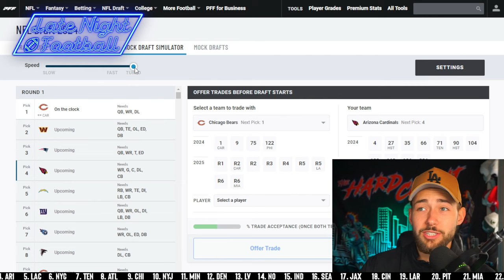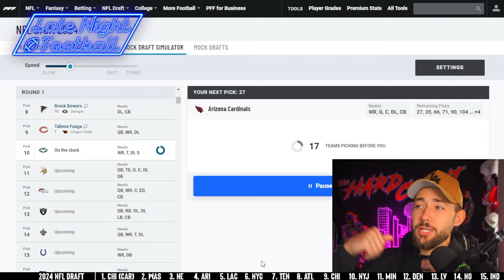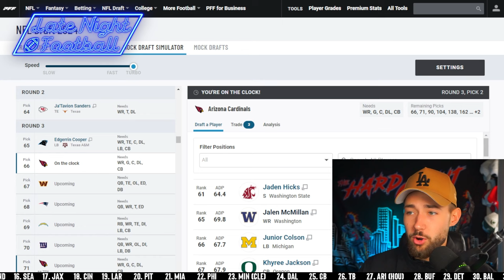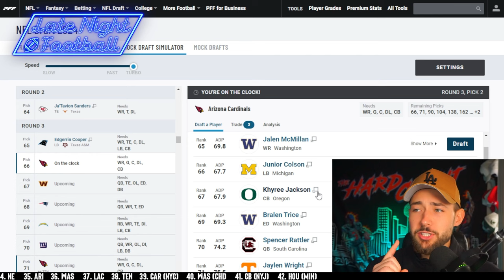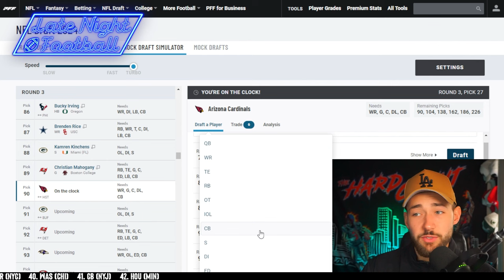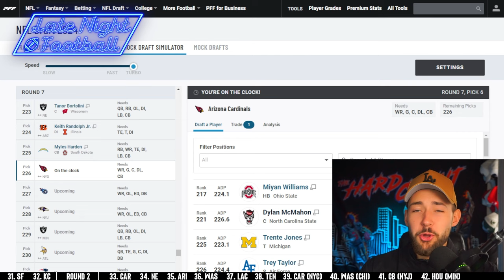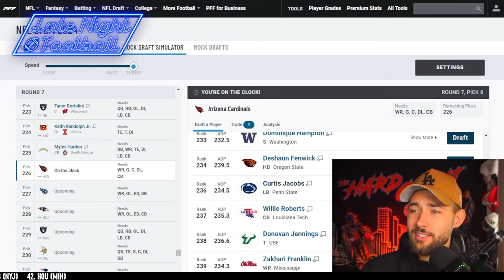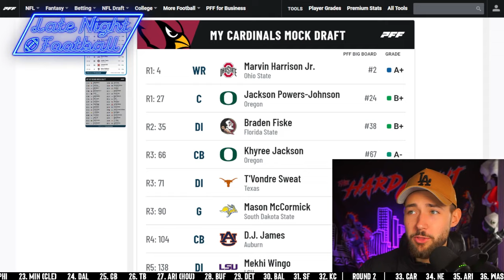How the Arizona Cardinals Win the NFL Draft: 7 Round Mock Draft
Today Cade uses his Couch GM Skills to construct the best rookie class possible for the Arizona Cardinals.

0:00 - Howdy everyone / Intro
0:10 - Round 1
2:00 - Round 2
2:38 - Round 3
4:56 - Round 4
5:28 - Round 5
6:41 - Round 6
6:51 - Round 7